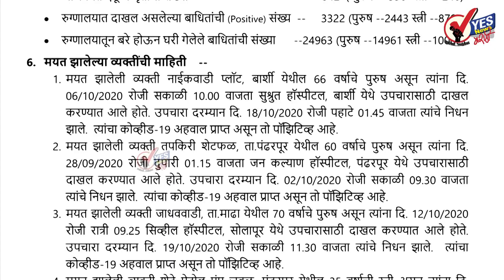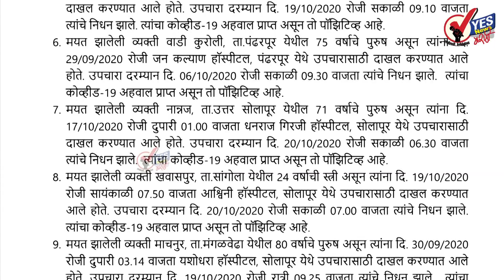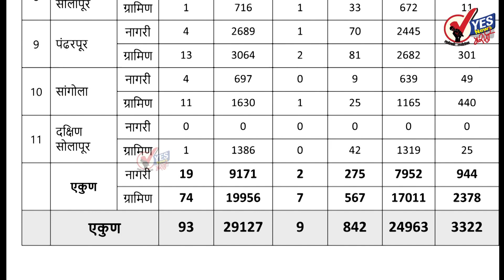सोलापूर ग्रामीण : १६१३ टेस्टमध्ये ९३ नवे रुग्ण आढळले; ९ जणांचा मृत्यू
३२७ रुग्ण बरे झाल्यामुळे त्यांना घरी सोडले
पहा मयत झालेले ९ व्यक्ती कोणत्या गावातील आहेत